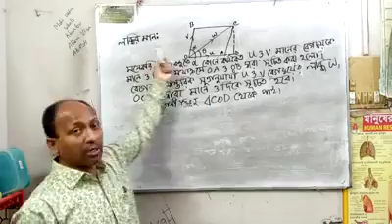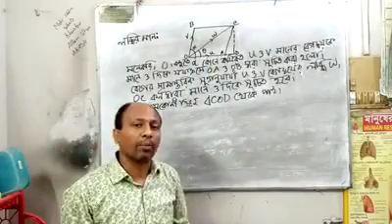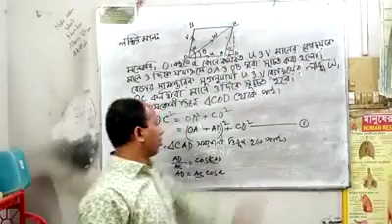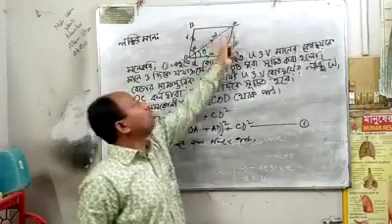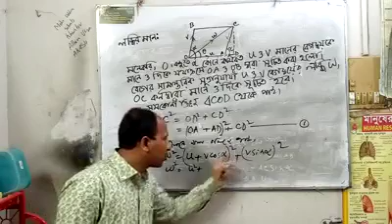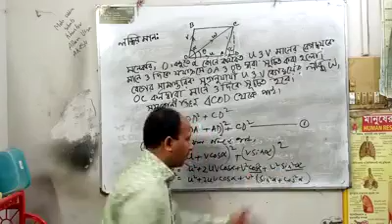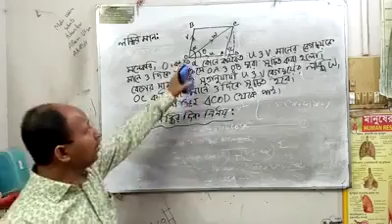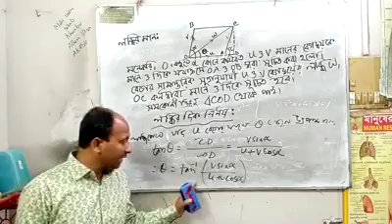এইচএসসি, উচ্চতর গণিত দ্বিতীয় পত্র। নবম অধ্যায়। সমতলে বস্তুকণার গতি।বেগের সমান্তরিক সুত্রের লব্ধির ম